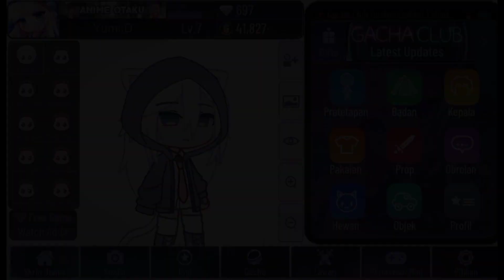𖥻 | Prize Winner 10♡ ( ˶ˆ꒳ˆ˵ ) || tes,Ghostie? 🗿Haven't made an intro in a long time 🐧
𖥻˙ 𝖂ҽʅƈσɱҽ ƚσ ɱყ ԃҽʂƈ 🍩 !

⊹˙﹏☕︎︎Tag : @Hatsumi sena

Hampir 1bln Ga bikin intro Jadi jan heran 😁💅🏻

⌗【 • Attention • ‼️】
◇ Don't Copy/ib My Oc n All !
◇ Don't Copy/Steal My Style !
◇ Don't Copy/Steal My desc !
◇If you Want inspired my Video, Ask permission first to me !

ᥬ【 ƈɾҽԃιƚ & ιɳʂριɾαƚισɳ🐇! 】

✩ Awalan     ▷ Salmonn
✩ Foto Intro ▷Me / Nastashasyy
✩ Burst Cr    ▷Demyi mosik,Znop,RainyNana,Im your'naii!, n all
✩ Coloring    ▷ Im your'naii! n Me
✩ Swing        ▷ Blue Zah , Demyi Mosik, Salmonn
✩ Audio Cr    ▷??

✩ Twenn       ▷Me n Hdixyz_R
✩ Overlay      ▷ Pinterest n all

⋒ ݊.【 ƚσσls 🐳 ! 】
▹ Gacha club
▹ Alight Motion
▹ Ibis Paint X
▹ Capcut